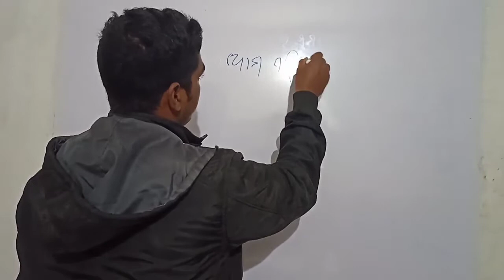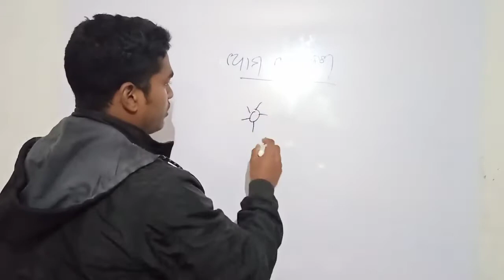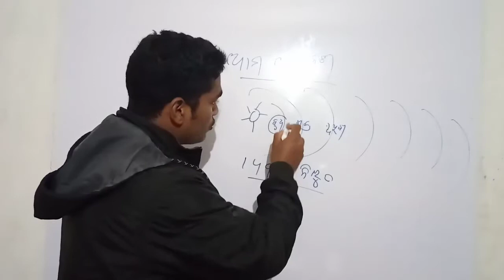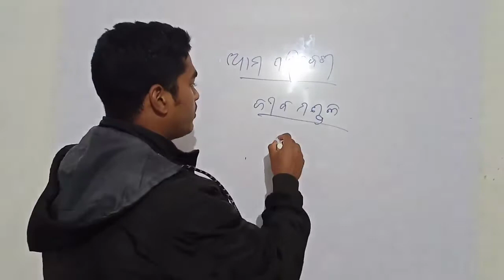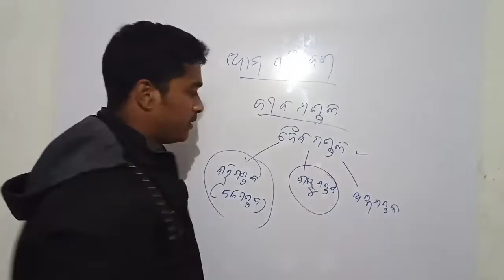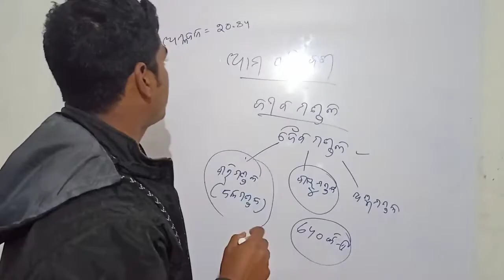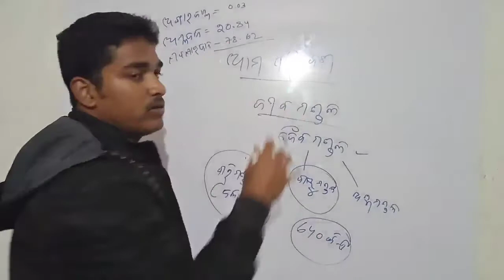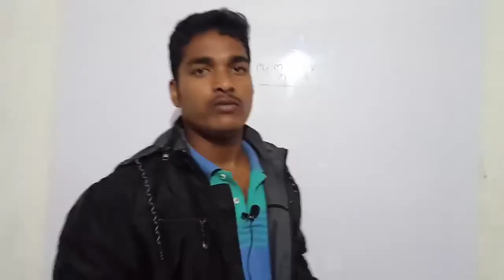Our Environment in Odia | 10th Class Life Science video class in Odia | By Biswanath Sir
10th Class live class odia medium